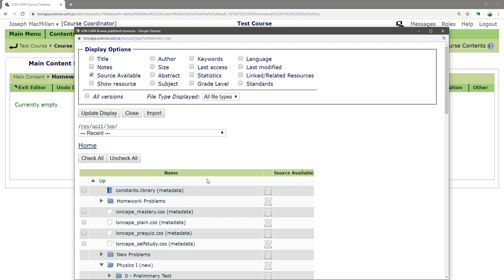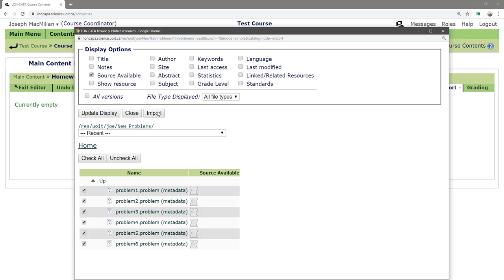Adding Content to LON-CAPA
This video shows step-by-step how to add problems to a LON-CAPA course page.